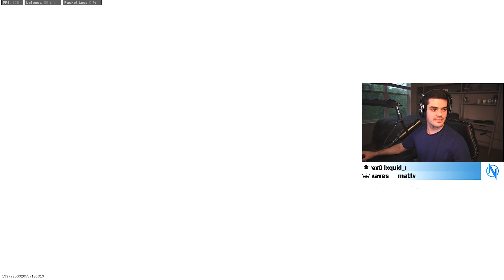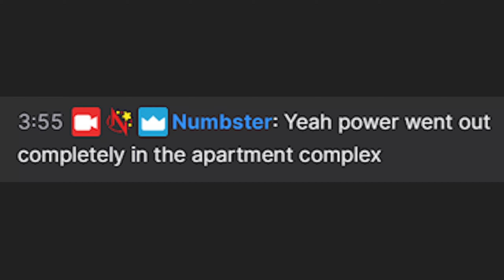I Nuked so hard my Power went out.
I Nuked Modern Warfare so hard my power went out. The PP bizon might be one of my favorite weapons to use honestly. How cool would it have been if I got that second Nuke?